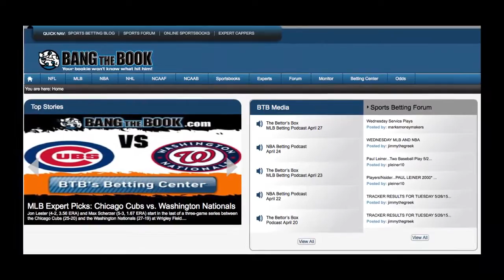Tampa Bay Buccaneers vs Philadelphia Eagles Betting Odds Picks and Predictions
The Tampa Bay Buccaneers (4-5) head to Lincoln Financial Field to play the Philadelphia Eagles (4-5) this week. The NFL’s fifth-leading rusher, Doug Martin (706 yards, 3 TDs), will be a player to watch in this game. Though this season hasn’t met expectations for Philadelphia, the team has shown signs of life in recent weeks, winning three of its last five. Kickoff is at 1:00 p.m. ET on Sunday, Nov 22 and will air on FOX.